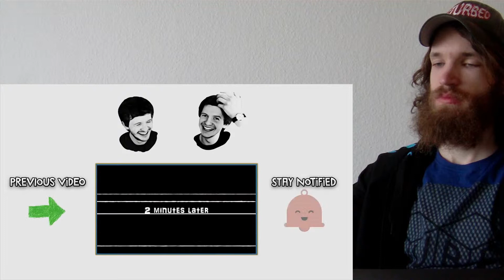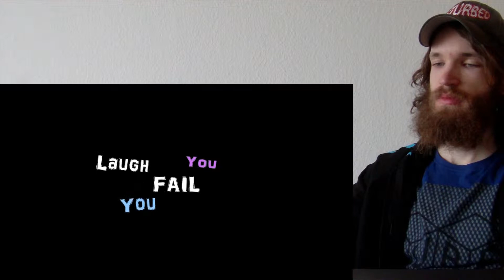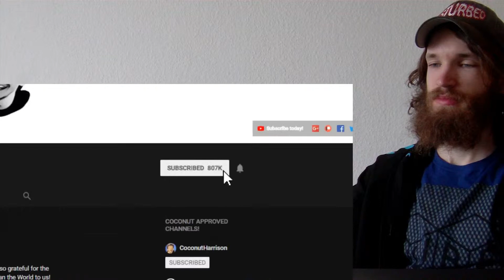YOU LAUGH YOU FAIL... #233 CRAZY REACTION!!!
This is a "YOU LAUGH YOU FAIL... #233" CRAZY REACTION!